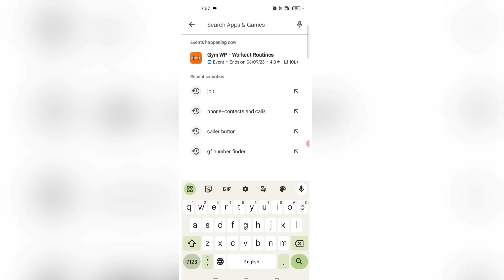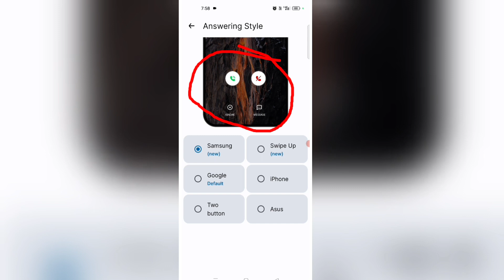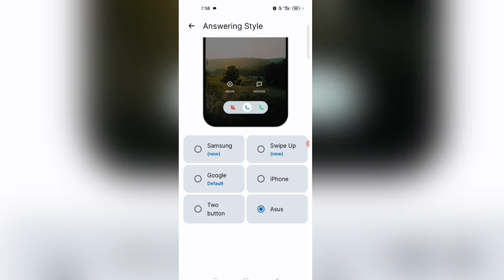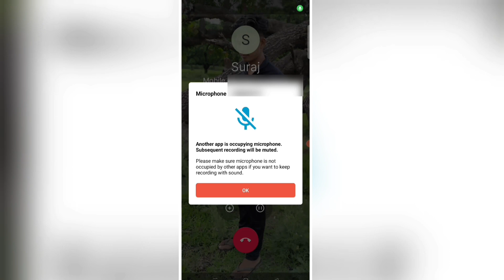Change caller screen any android phone || iPhone Caller Screen for android | iOS calling screen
Your Quary :-👇

full screen imagers for caller id on iphone